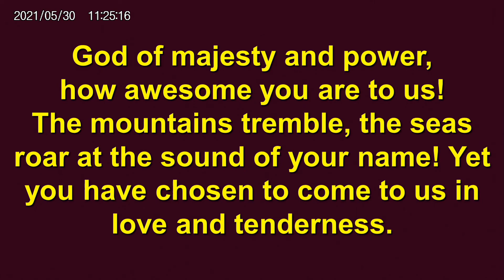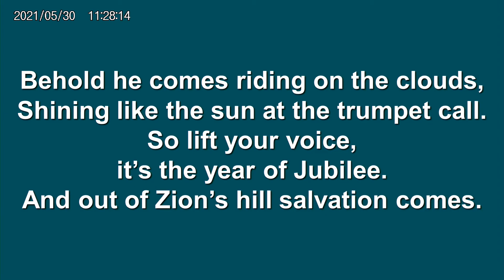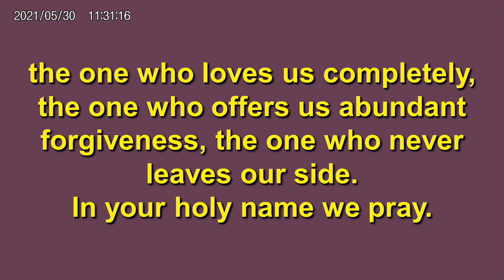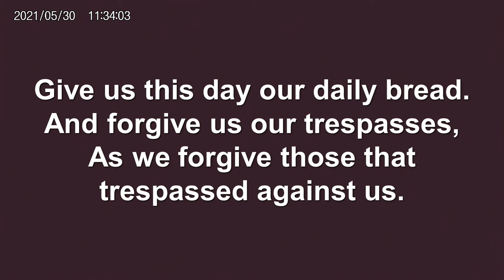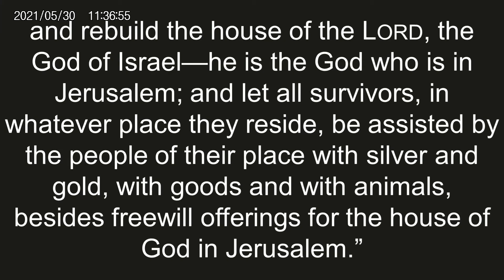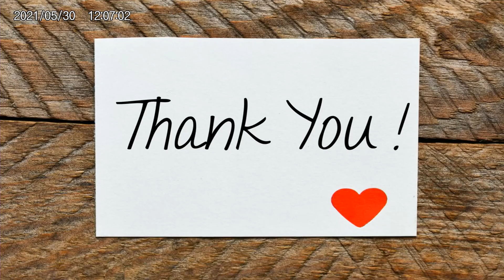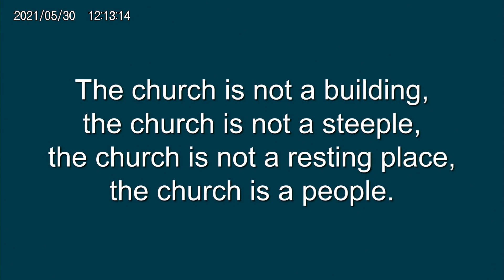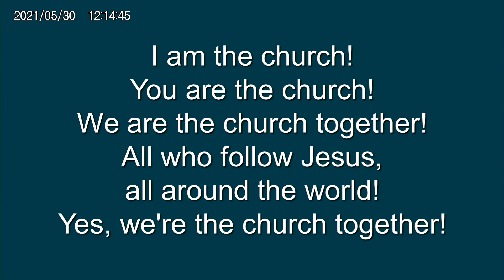Going Home Zerubbabel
Rev. Amy Seifert continues our series on "Going Home," using the return of the Judean exiles as a way of us learning how to revive the church and our faith after the COVID-19 pandemic. This week, we explore Zerubbabel, who was tasked with rebuilding God's Temple in Jerusalem.